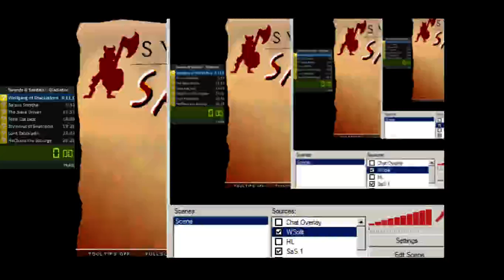(Speedrun) Swords & Sandals 1 - 17:41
Same strat as last run, much faster time.